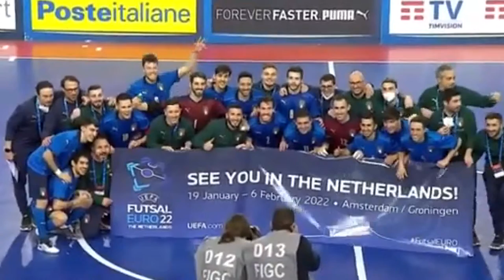Bellarte: “Io Ct? Ringrazio la famiglia Barbarossa e l’Abruzzo”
La scorsa settimana, battendo il Belgio a Prato per 4-1, la nazionale italiana di Calcio a 5 ha centrato con 2 giornate di anticipo la qualificazione ai Campionati Europei che si disputeranno nei Paesi Bassi all’inizio del 2022. Una grande soddisfazione per il CT Massimiliano Bellarte, conosciuto in Abruzzo per aver allenato l’Acqua & Sapone. Ascoltiamolo